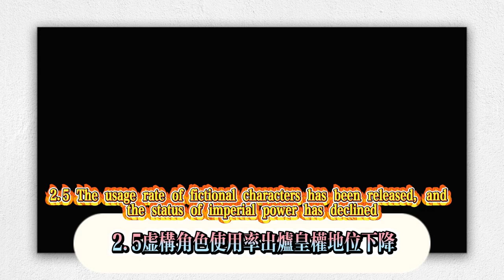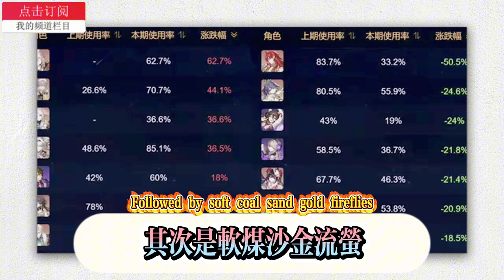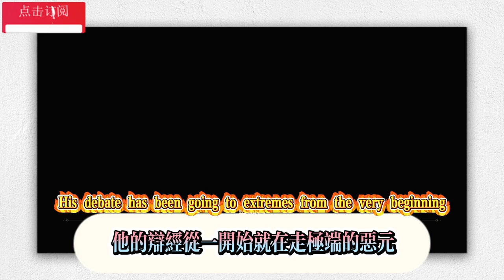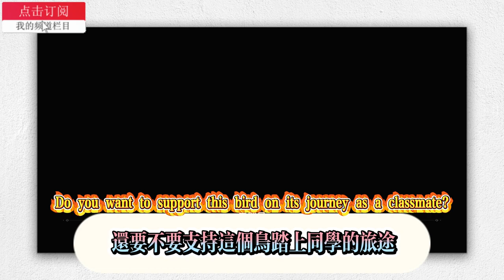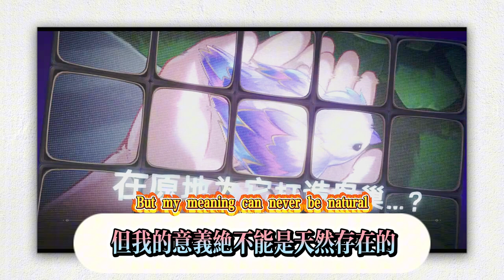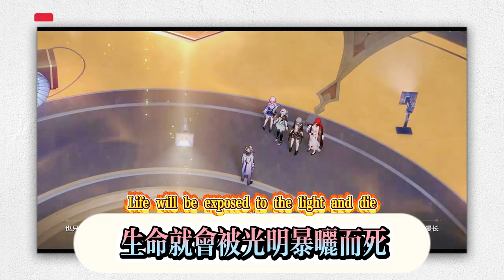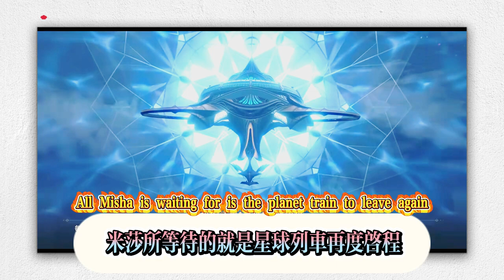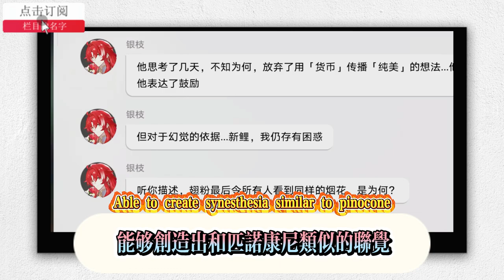2.6兩大人權卡復刻必抽，2.7-3.0卡池安排，新四星登場！ 2.5虛構角色使用率出爐，黃泉地位下降！流螢超擊破隊登頂星期日夢醒是一場死亡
2.6兩大人權卡復刻必抽，2.7-3.0卡池安排，新四星登場！ 2.5虛構角色使用率出爐，黃泉地位下降！流螢超擊破隊登頂星期日夢醒是一場死亡·為何夢境通往虛無·失去自我的真正的籠中雀·人有選擇生死的自由·自我價值的實現源於勞動創造·崩壞：星穹鐵道·劇情解析。
2.6 Two major human rights cards are reprinted and must be drawn, 2.7-3.0 card pool arrangement, new four-star debut! 2.5 Fictional character usage rate is released, Huangquan's status is reduced! Liuying Super Destruction Team topped the Sunday dream awakening is a death·Why dreams lead to nothingness·The real caged bird that loses itself·People have the freedom to choose life and death·The realization of self-worth comes from labor creation·Collapse: Star Dome Railway·Plot analysis.